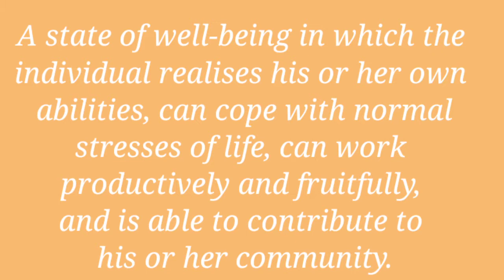Did you know we all have mental health?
There is a difference between mental health, mental illnesses/disorders. This video give the different definitions.